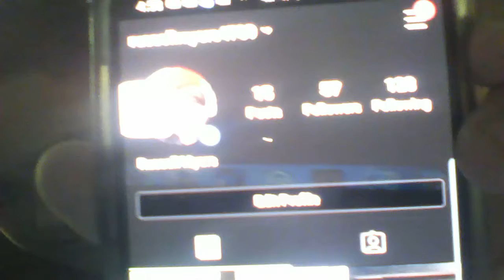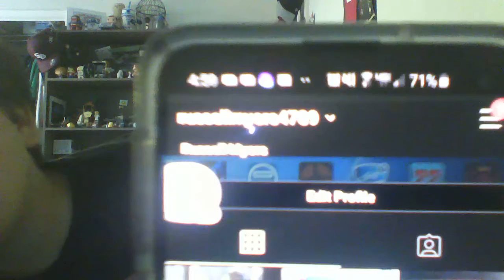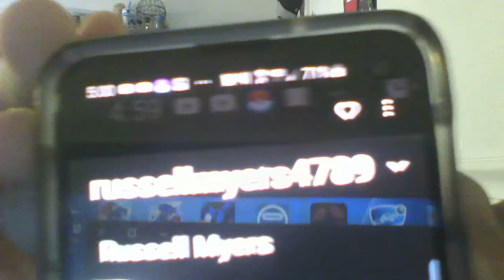2 Special Announcements